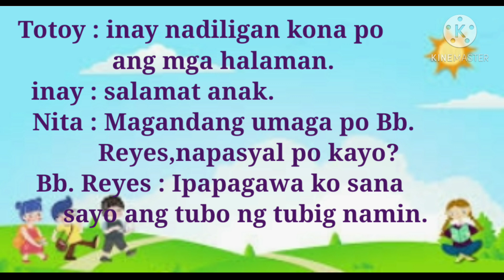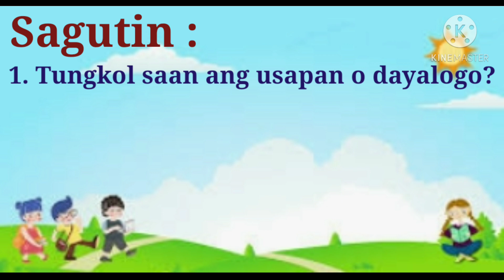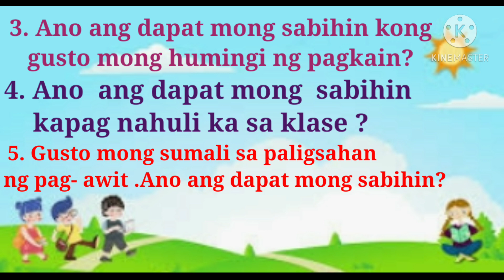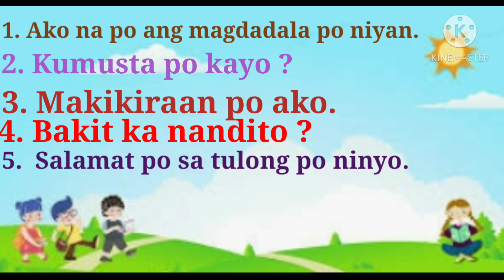Magagalang na Pananalita Filipino. # 178